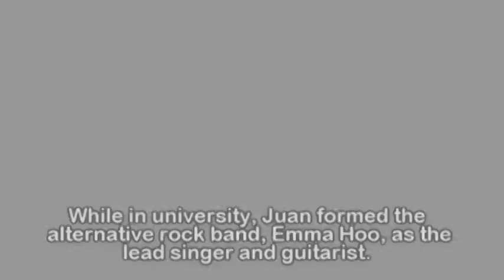This is Juan Coronado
Juan Coronado's EPK